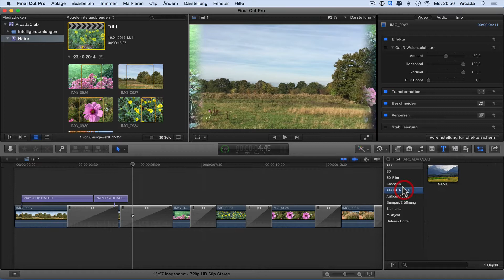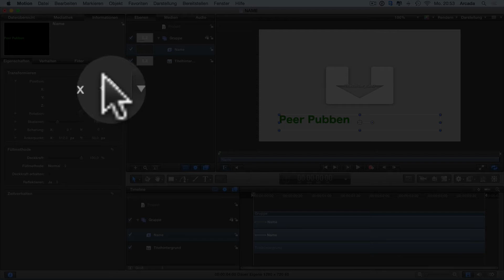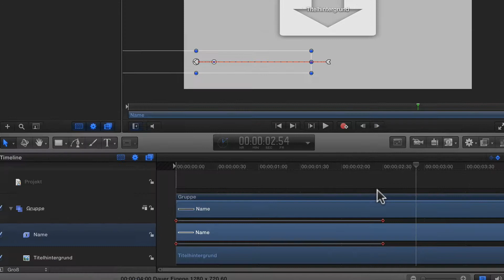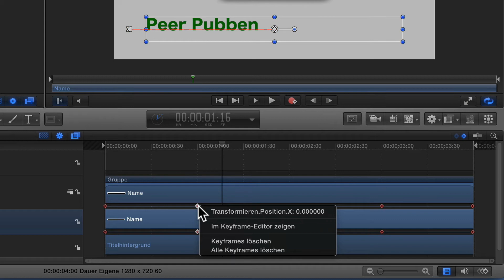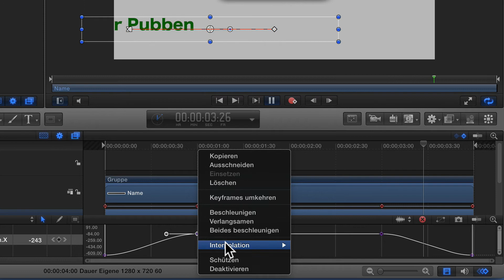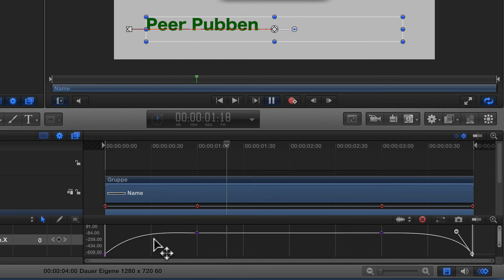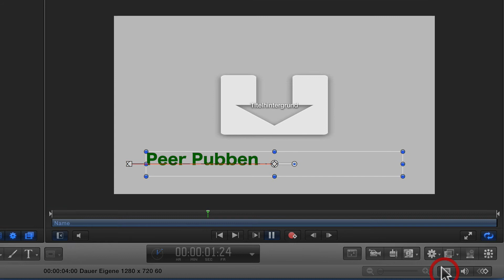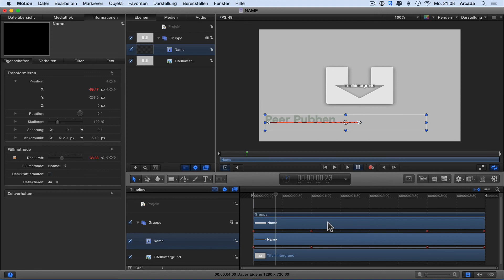6) Keyframes in Final Cut X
Grundkurs Teil 6 - Final Cut Pro X 10.2 und Motion 5
In diesem Teil stelle ich Euch Keyframes vor. Diese sind entscheidend, um Animationen erzeugen zu können.